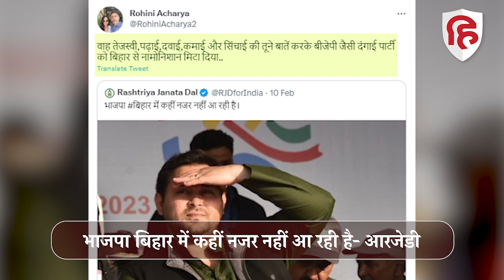Lalu Yadav की बेटी Rohini Acharya का भाई Tejashwi Yadav पर किया Tweet हुआ वायरल, BJP पर किया था तंज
Lalu Yadav की बेटी Rohini Acharya का भाई Tejashwi Yadav के लिए Tweet हुआ वायरल, निशाने पर BJP

आरजेडी सुप्रीमो लालू प्रसाद यादव सिंगापुर से दिल्ली लौट चुके है, लालू यादव के भारत लौटने के बाद से ही बिहार के सियासी गलियारों में हलचल तेज हो गई है,  माना जा रहा है कि अगले कुछ समय में बिहार में सियासत में काफी उथल-पुथल होने वाली है, आरजेडी के कार्यकर्ताओं में भी काफी जोश नजर आने लगा है, आरजेडी के ट्विटर हैंडल से कई बार विरोधियों पर चुटिले अंदाज में तंज कसते है अब एक बार फिर आरजेडी के ट्वीटर हैंडल से एक ट्वीट हुआ जिसमें डिप्टी सीएम तेजस्वी यादव धूप से बचने के लिए अपने हांथों को आंखों के उपर रख कर देख रहे हैं, तस्वीर के कैप्शन में लिखा गया है कि- भाजपा बिहार में कहीं नजर नहीं आ रही है।